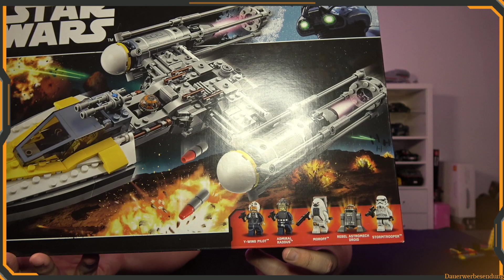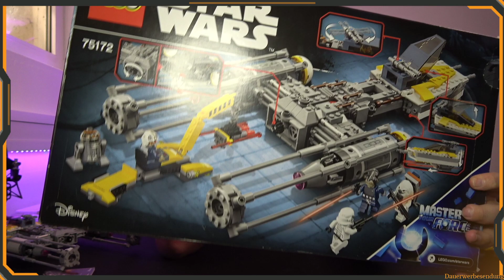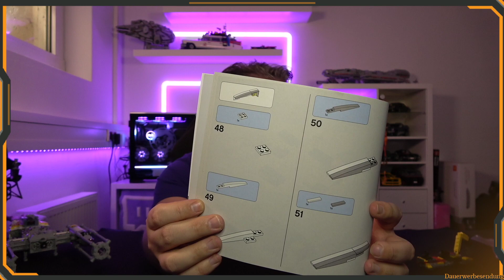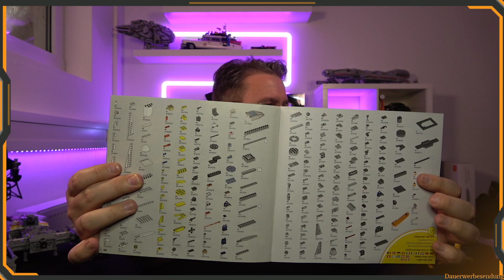LEGO 🧱 #75172 Warum muß sich LEGO immer wiederholen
Noch ein 2. Y-Wing???
Wenn LEGO einmal anfängt sich nicht immer zu widerholen mache ich 3 Kreuze. 🤪
Naja...trotzdem ein nettes Set für Einsteiger und für alle, die sich eine Weltraumflotte aufbauen möchten 😁

Lasst uns gemeinsam die verspielten Details in diesem Baustein-Abenteuer erkunden und uns über so manch falsch gesetzten Stein ärgern 🤣.